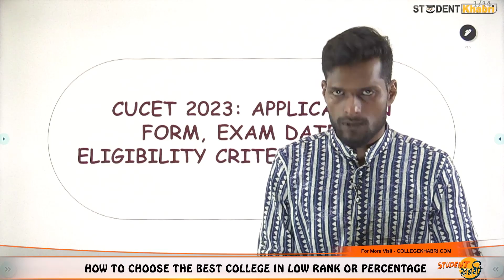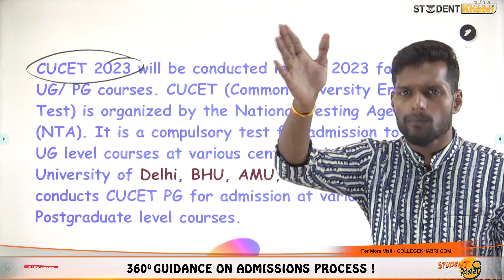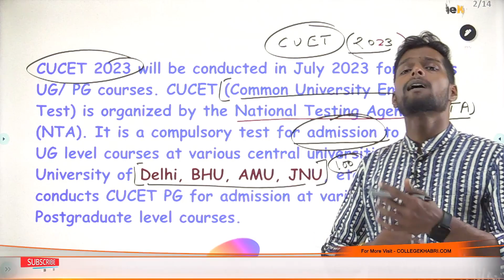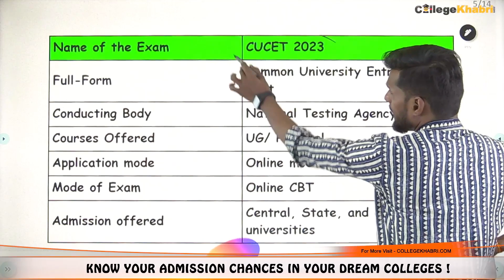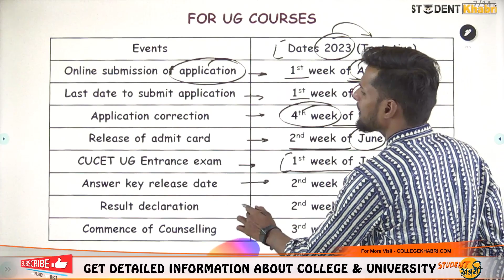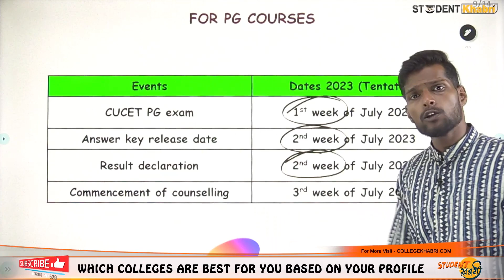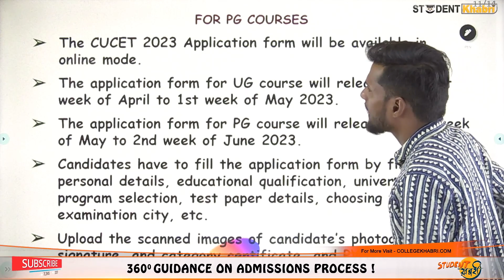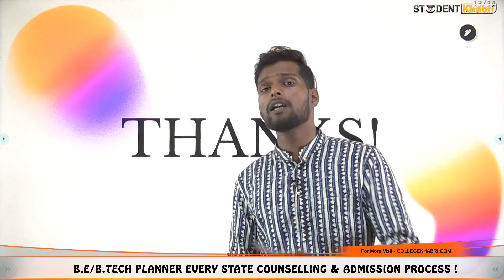CUCET 2023🔥 || Application Form👍 || Exam Dates😱 || Eligibility Criteria✅ || Exam Pattern🤔